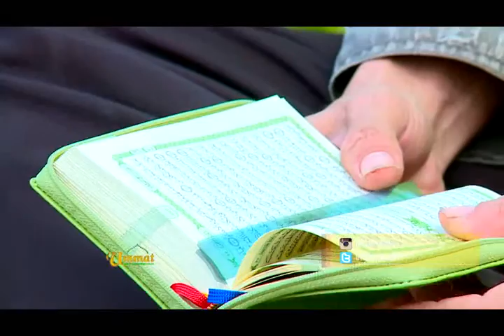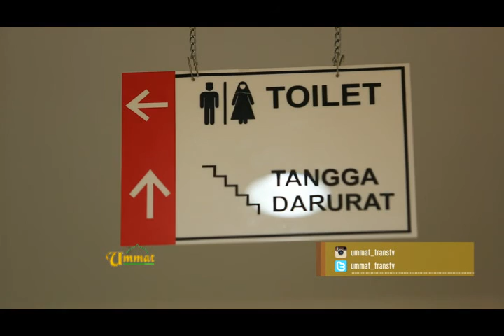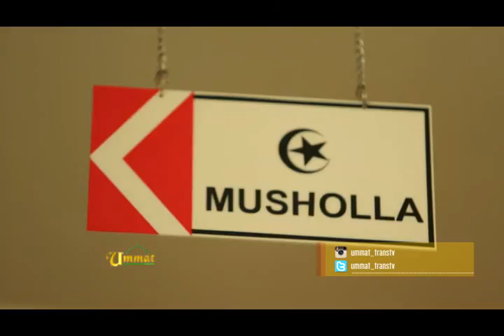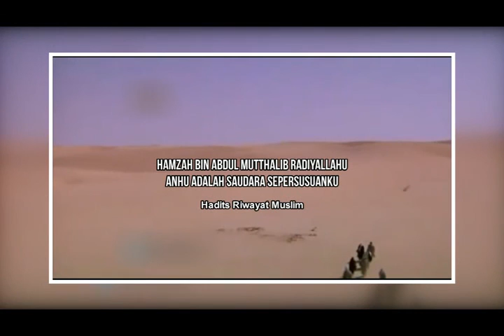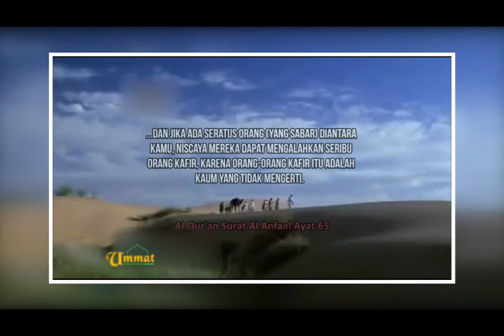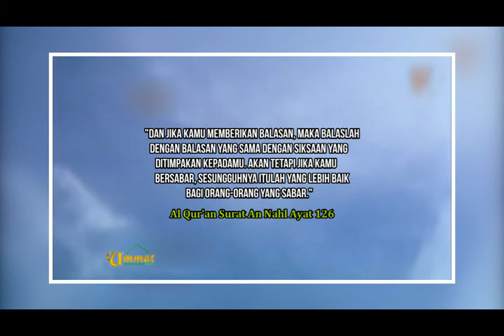UMMAT RABU 16 MARET 2016 ( KOMUNITAS SABER RANJAU PAKU )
AKSI INSPIRATIF KOMUNITAS SAPU BERSIH RANJAU PAKU TANPA MENINGGALKAN IBADAH SEBAGAI KEWAJIBAN UTAMA SETIAP MANUSIA...